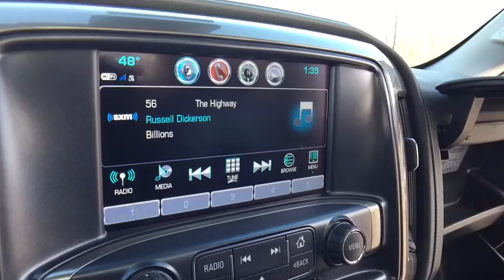2018 Chevrolet Silverado 1500 Lake Orion, Rochester, Oxford, Auburn Hills, Clarkston, MI 138818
2018 Chevrolet Silverado 1500  - Stock#: 138818 - VIN#: 3GCUKTEJ4JG179252

Navigation System,High Country Deluxe,Enhanced Driver Alert Package,High Country,Preferred Equipment Group 3LZ,Trailering Package,7 Speakers,Active Noise Cancellation,AM/FM radio: SiriusXM,Bose Speaker System,CD player,HD Radio,MP3 decoder,Premium audio system: Chevrolet MyLink,Radio data system,Radio: AM/FM 8 Diagonal Clr Touch Nav,Single Slot CD/MP3 Player,SiriusXM Satellite Radio,Steering Wheel Audio Controls,Air Conditioning,Automatic temperature control,Dual-Zone Automatic Climate Control,Electric Rear-Window Defogger,Front dual zone A/C,Rear window defroster,110-Volt AC Power Outlet,Bluetooth For Phone,Memory seat,Power driver seat,Power Sliding Rear Window,Power steering,Power windows,Power Windows w/Driver Express Up,Remote Keyless Entry,Remote keyless entry,Remote Vehicle Starter System,Steering wheel mounted audio controls,Universal Home Remote,Heavy Duty Suspension,Leather Wrapped Heated Steering Wheel,Leather Wrapped Steering Wheel w/Cruise Controls,Manual Tilt/Telescoping Steering Column,Speed-sensing steering,Traction control,4-Wheel Disc Brakes,ABS brakes,Dual front impact airbags,Dual front side impact airbags,Emergency communication system,Front anti-roll bar,Front wheel independent suspension,Low tire pressure warning,Occupant sensing airbag,Overhead airbag,Remote Locking Tailgate,Power Sunroof,Body Color Rear Bumper w/Cornersteps,Front Body-Color Bumper,Brake assist,Electronic Stability Control,Exterior Parking Camera Rear,Auto High-beam Headlights,Delay-off headlights,Front fog lights,Fully automatic headlights,Panic alarm,Security system,Theft Deterrent System (Unauthorized Entry),Speed control,Heavy-Duty Rear Locking Differential,150 Amp Alternator,Auxiliary External Transmission Oil Cooler,6 Rectangular Chromed Tubular Assist Steps,Auto-dimming door mirrors,Bodyside moldings,Bumpers: body-color,Chrome Bodyside Moldings,Chrome Cap Power-Adjustable Heated Outside Mirrors,Chrome Door Handles,Chrome Grille Surround,Chrome Mirror Caps,EZ Lift & Lower Tailgate,Heated door mirrors,IntelliBeam Automatic High Beam On/Off Headlight,LED Cargo Box Lighting,LED Taillamps w/Signature,Polished Exhaust Tip,Power door mirrors,Rear step bumper,Rear Wheelhouse Liners,Spray-On Pickup Box Bed Liner,Thin Profile LED Fog Lamps,Turn signal indicator mirrors,4.2 Diagonal Color Display Driver Info Center,Adjustable pedals,Auto-Dimming Inside Rear-View Mirror,Auto-dimming Rear-View mirror,Color-Keyed Carpeted Floor Mats,Color-Keyed Carpeting w/Rubberized Vinyl Floor Mats,Compass,Driver & Front Passenger Illuminated Vanity Mirrors,Driver door bin,Driver vanity mirror,Floor Mounted Console,Forward Collision Alert,Front Full Feature Power Reclining Bucket Seats,Front reading lights,Garage door transmitter,Heated steering wheel,Illuminated entry,Lane Keep Assist,Low Speed Forward Automatic Braking,OnStar Limited Trial Service Guidance Plan,OnStar w/4G LTE,Outside temperature display,Overhead console,Passenger vanity mirror,Power Adjustable Pedals,Rear reading lights,Rear seat center armrest,Tachometer,Telescoping steering wheel,Tilt steering wheel,Trip computer,Ultrasonic Front & Rear Park Assist,Voltmeter,Wireless Charging,Front Bucket Seats,Heated & Vented Front Seating,Heated front seats,Perforated Leather Appointed Seat Trim,Power passenger seat,Rear 60/40 Folding Bench Seat (Folds Up),Split folding rear seat,Ventilated front seats,4 Movable Upper Cargo Tie Downs,Front Center Armrest w/Storage,Passenger door bin,Tri-Fold Hard Tonneau Cover (LPO),Front Frame-Mounted Black Recovery Hooks,Integrated Trailer Brake Controller,Wheels: 20 x 9 Chrome,Wheels: 22 7-Spoke Silver (LPO),Wheels: 22 x 9 Steel Interim (LPO),Deep-Tinted Glass,Variably intermittent wipers,3.23 Rear Axle Ratio,3.42 Rear Axle Rat